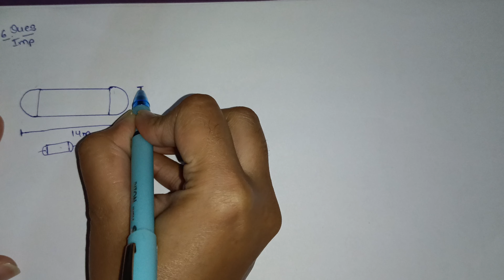Ex-12.1 Q-6 Class-10|| Surface area and volume|| Newncert math